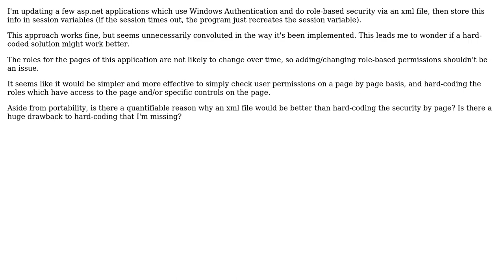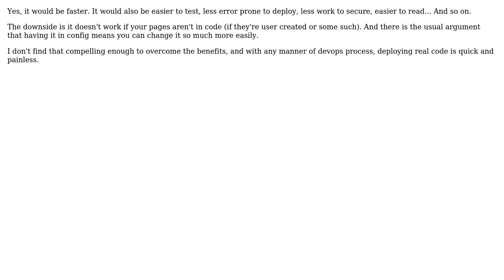Software Engineering: Is hard-coding role-based security faster than reading an xml file?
With thanks & praise to God, and with thanks to the many people who have made this project possible! You are responsible for your own actions.